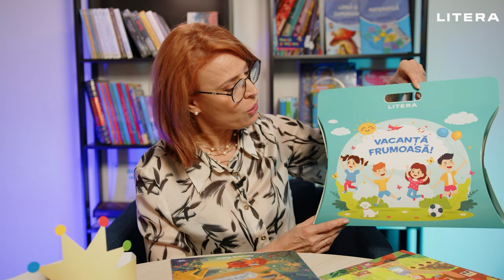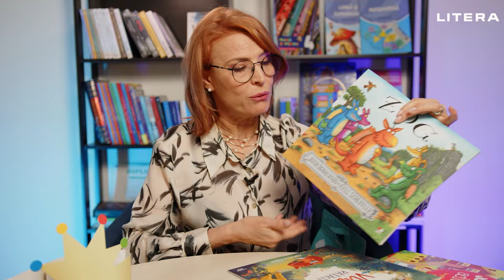PACHETE PREMIERE 2024 - GRĂDINIȚĂ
Descoperiți seturile complete pentru premierea de la final de an școlar pentru toate grupele de GRĂDINIȚĂ!

Pachetele conțin:✅  caiet de vacanță cu activități integrate ✅ diplomă medalie✅   coroniță  ✅cutie personalizată .
Plus alte surprize și reduceri speciale între 30% și 40%! 🎉🎈

Pentru detalii suplimentare vă stăm la dispoziție: 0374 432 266 (L-V, 09:00 - 17:30 )